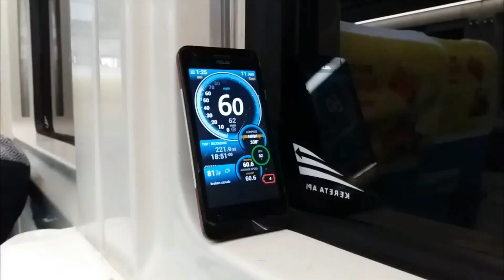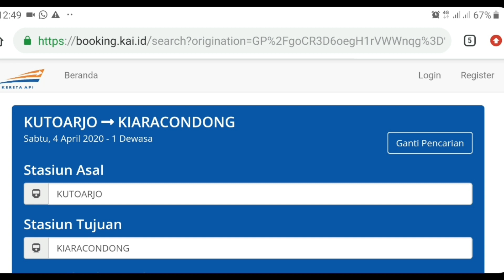DISAAT YANG LAIN BATAL, KERETA INI MALAH DI OPERASIKAN KEMBALI OLEH PT KAI !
KA KUTOJAYA SELATAN KEMBALI BEROPERASI !!!